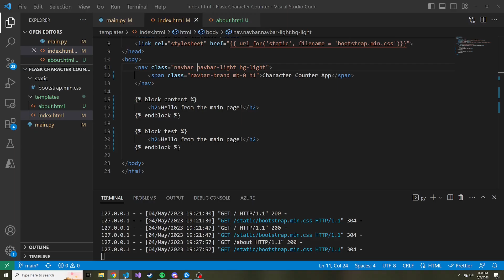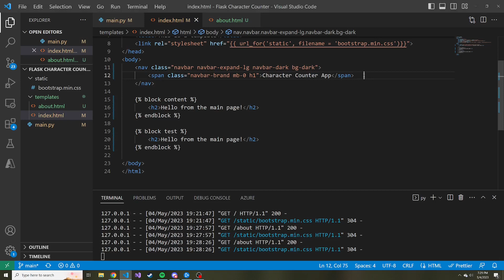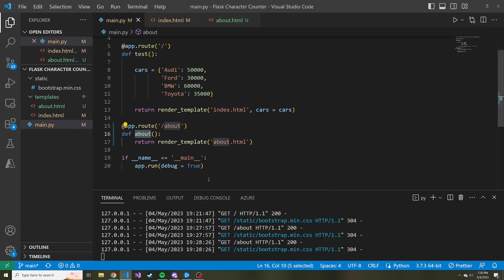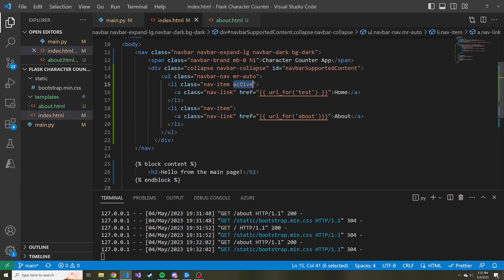Adding Routing to our Flask Navbar - Character Counter App in Flask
Today we are going to look at how to use the URL_FOR function in flask to add some navigation to our navbar.